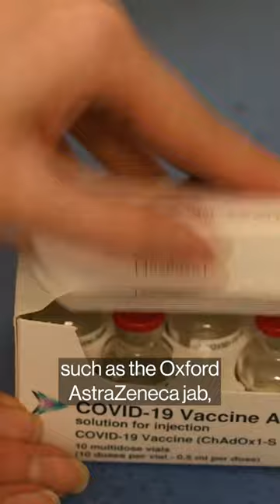Largest Covid Vaccine Study Yet Finds Links to Health Conditions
Vaccines that protect against severe illness, death and lingering long Covid symptoms from a coronavirus infection were linked to small increases in neurological, blood, and heart-related conditions in the largest global vaccine safety study to date.

The rare events — identified early in the pandemic — included a higher risk of heart-related inflammation from mRNA shots made by Pfizer Inc., BioNTech SE, and Moderna Inc., and an increased risk of a type of blood clot in the brain after immunization with viral-vector vaccines such as the one developed by the University of Oxford and made by AstraZeneca Plc.

The viral-vector jabs were also tied to an increased risk of Guillain-Barre syndrome, a neurological disorder in which the immune system mistakenly attacks the peripheral nervous system.